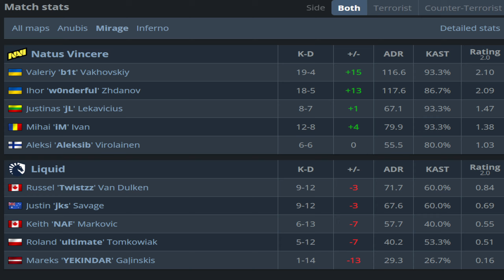CS2 POV NAVI w0nderful (18/5) vs Liquid (Mirage) BLAST Premier Fall Groups 2024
w0nderful POV playing BLAST Premier Fall Groups 2024 with your settings (config, crosshair, resolution)

w0nderful Crosshair: CSGO-8ihRy-QdhjC-kaQU8-C7naM-6UDND
w0nderful Resolution: 1280x960
w0nderful viewmodel: viewmodel_fov 68; viewmodel_offset_x 2.5; viewmodel_offset_y 0; viewmodel_offset_z -1.5; viewmodel_presetpos 2;
w0nderful mouse settings: DPI: 400 Sensitivity: 2 HZ: 2000 Window Sensitivity: 6

Best CS2 POVS and Highlights from BLAST Premier Fall Groups 2024.